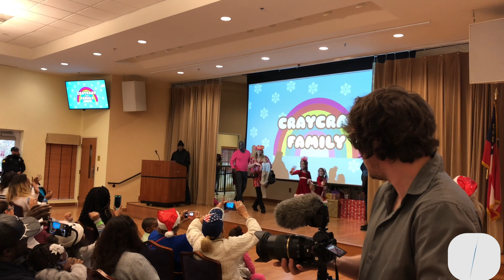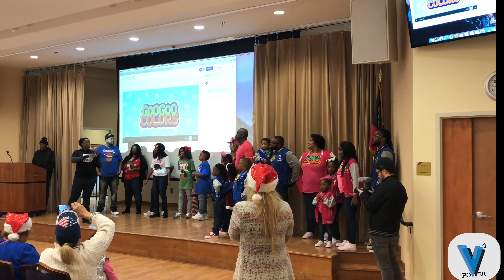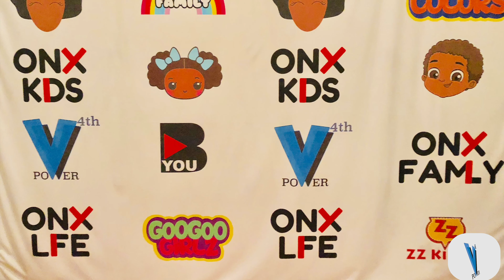BE You Meet and Greet with Onyx Kids, GooGoo Colors, ZZ Kids, CrayCray Family, Naiah and Elli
Watch V4th Power vlog of the BE You Meet and Greet event in Atlanta 2018  with your favorite YouTubers Onyx Kids, Onyx Family, GooGoo Colors, ZZ Kids, GooGoo Girls, CrayCray Family, and Naiah and Elli. Watch the vlog and clips of the event.  Since many fans were unable to attend, this vlog will allow you to visually attend the event. It was amazing to see so many amazing fans and YouTube celebrities.
Links to the YouTube channels are found below in the description.